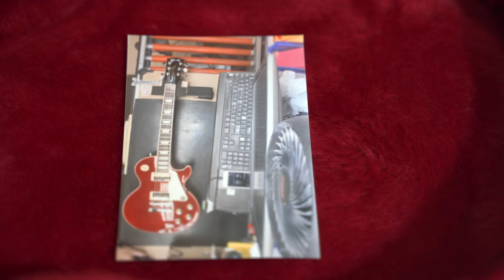2019 Gibson Les Paul Classic - Unboxing, First Jam, Impressions || A Brokeboi Review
I finally did it... I bought the guitar I've had my eye on for quite some time, and the first in over 7 years.

I gotta say this one seemed like a risk due to the inconsistent nature of Gibson's quality control lately, plus the fact that there are TONS of very high quality guitars available now for much cheaper.
But luckily, this new LP Classic has stolen my heart and I don't regret a dollar.

The phenomenal punch, clarity, growl, and versatility of the split coil Zebra pickups, the beautiful Translucent Cherry finish, and the special slim-60's neck profile make this an absolute masterpiece of an instrument.
Is it twice as good as my LTD EC-1000, or six times better than my EC-256?
Undoubtedly, NO.
But if you are still on the fence after this video, and are fortunate enough to be able to afford it, buy one. I can tell you with confidence you will feel and hear very clearly where your money went.

I must say this is truly unlike anything I've played in a while and even sets itself apart from the same model-year LP Traditional and Standards I demo'd before pulling the trigger on this one. There truly is no substitute.
The "Classic" title seems to be a bit of a misnomer to me as it has many new/updated features, and definitely sounds distinct compared to the rest of the LP model lineup. If you want a truly vintage Les Paul sound and feel, this is NOT the guitar for you. But on the other hand, I welcome these differences with open arms as they make for a really unique and memorable playing experience. I just HAD to have one.

for the tremendous service, this arrived in under 24 hours of placing my order.

The rest of my gear used in this video...
Amp: Fender '65 Deluxe Reverb Reissue
Pedals: MXR M75 Super Badass Distortion, MXR M77 Badass Modified O.D., Dunlop JHW1 Hendrix Fuzz Face, MXR ILD169 Carbon Copy "I Love Dust" Edition

Misc...